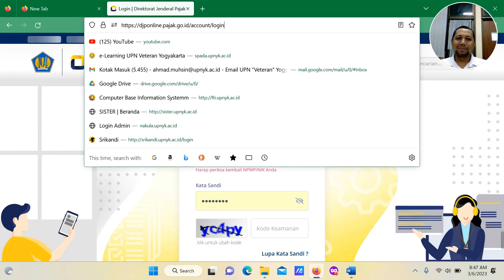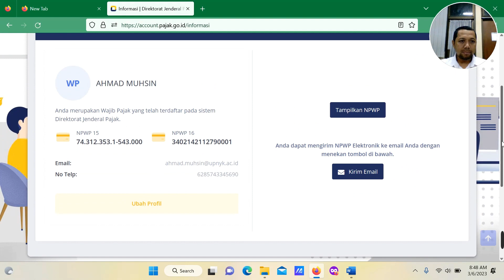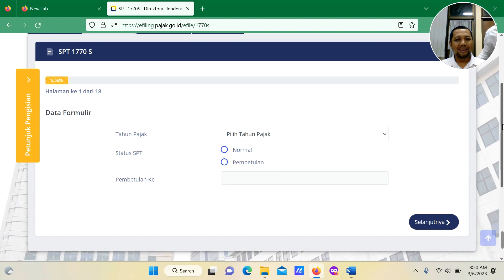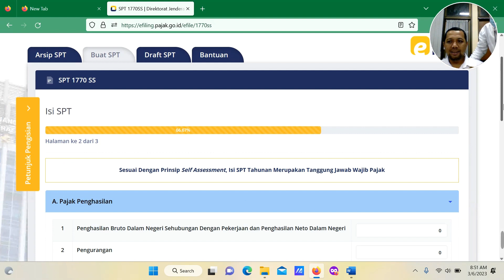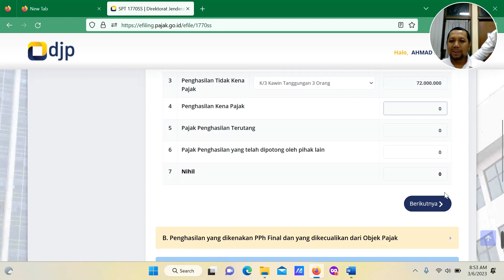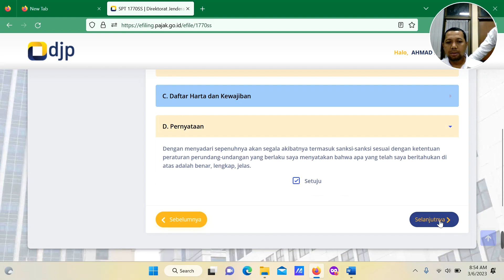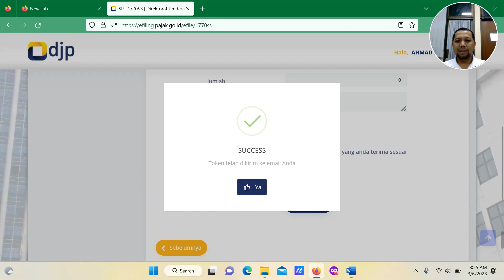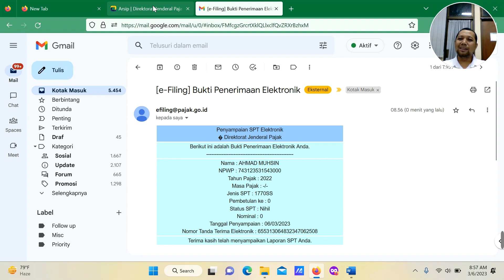Tutorial Cara Pengisian Pajak Online (SPPT) - ASN : PNS & PPPK